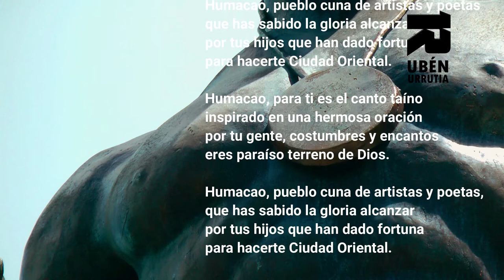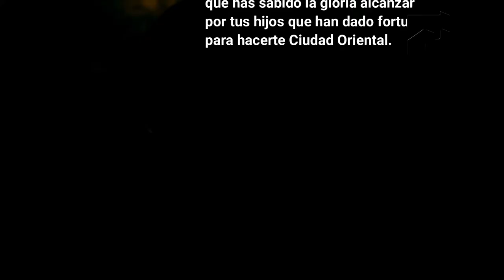Cacique Jumacao Nuestras Huella Taína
Gran Monumento que identifica con fuerza Taína al Pueblo de Humacao, Puerto Rico. Reconociendo al Cacique Jumacao
Rica Miel honrando nuestra huella Taína